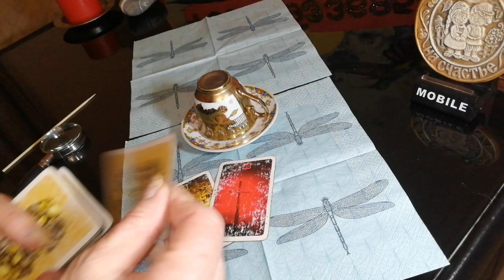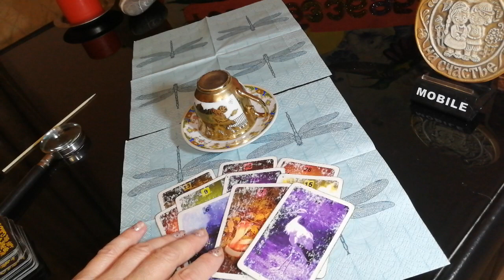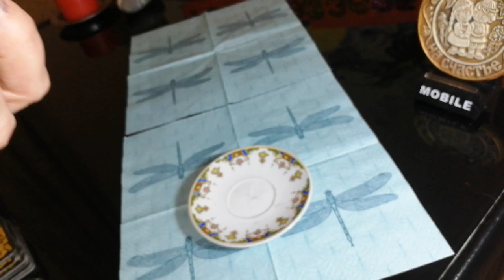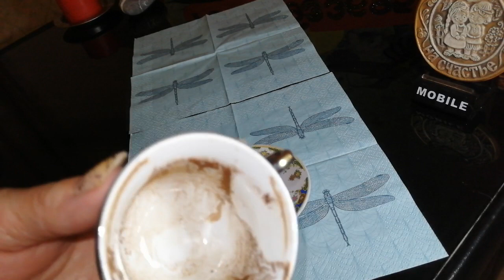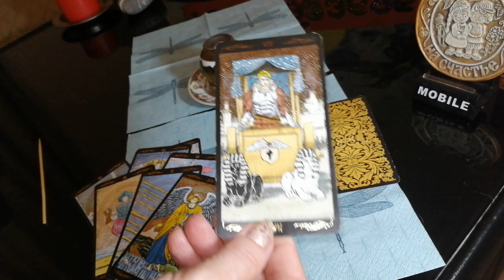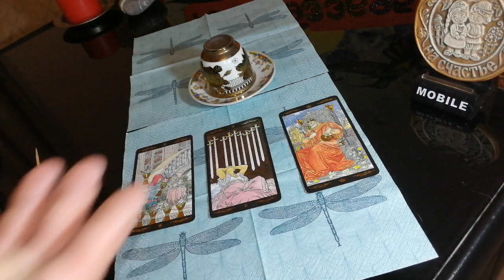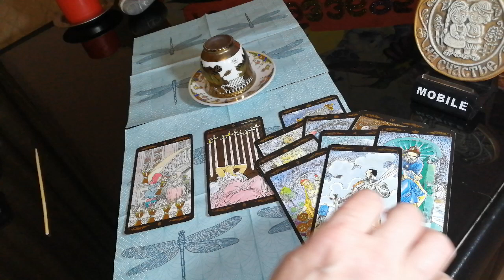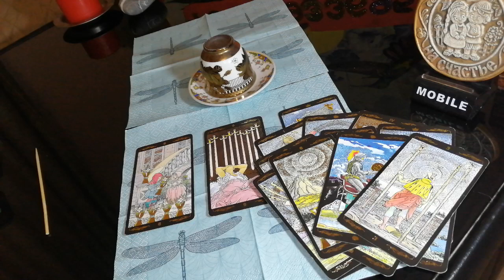Ваше БУДУЩЕЕ на КОФЕ 🔮💓💋Что нужно знать прямо сейчас? Вивиена таро онлайн.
ВИЖУ СОБЫТИЯ.
ДИАГНОСТИРУЮ ЧЕЛОВЕКА ПО ЕГО ФОТОГРАФИИ .
ТАЙМ КОД
      00:00          Приветствие. Беседа. Подсказки Ангелов.
      07:41          Общий Таро.Расклад. Ваше будущее на кофейной гуще. Что нужно знать прямо сейчас? 100% от Вивиена

воздействие!

🔆ОГРОМНАЯ БЛАГОДАРНОСТЬ
1)Сбербанк Россия карта: 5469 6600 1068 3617
Писать в назначение перевода – ПОДАРОК